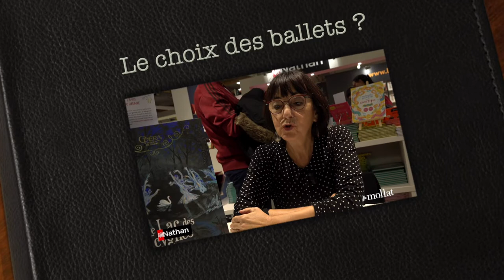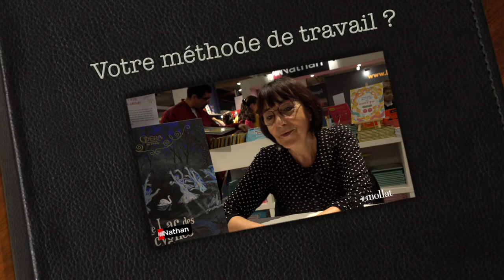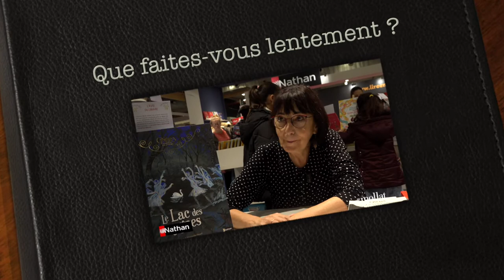Pascale Maret - Le lac des cygnes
A l'occasion du salon du livre et de la presse jeunesse de Montreuil, rencontre avec Pascale Maret autour de son ouvrage "Le lac des cygnes" aux éditions Nathan Jeunesse.